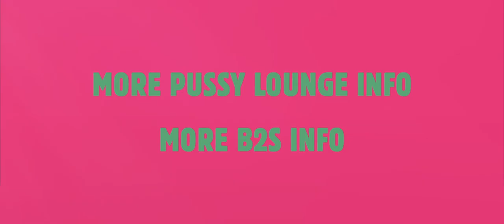Trailer - Pussy Lounge At The Park 2016